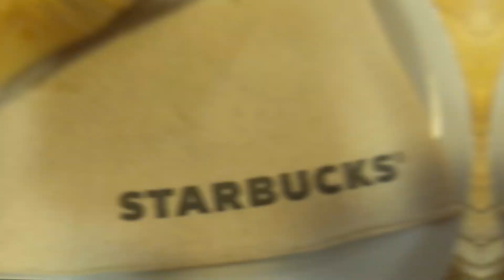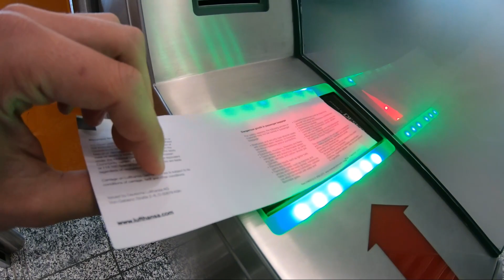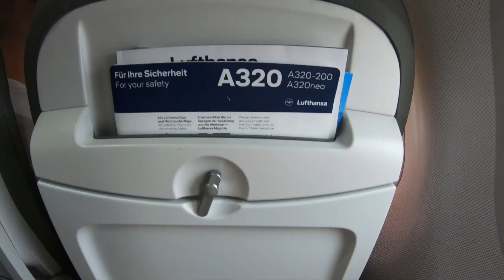Herping for REPTILES and INSECTS in France!